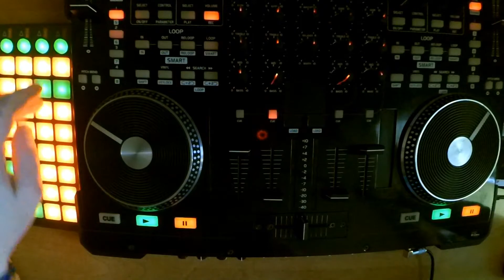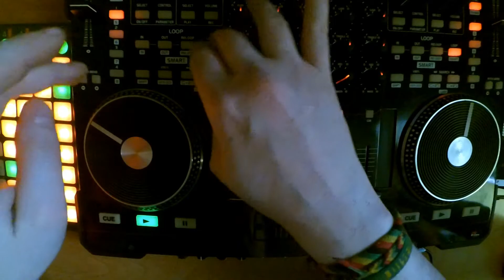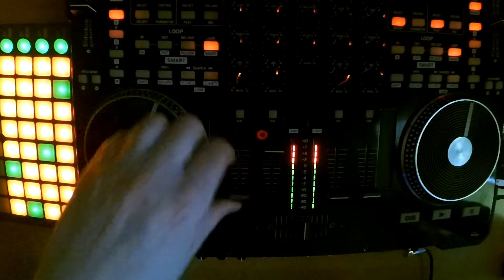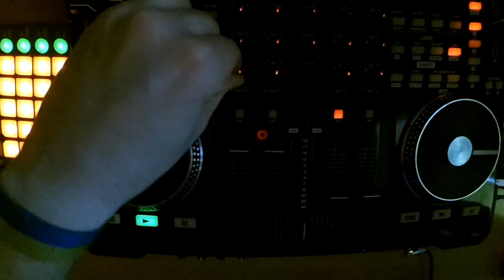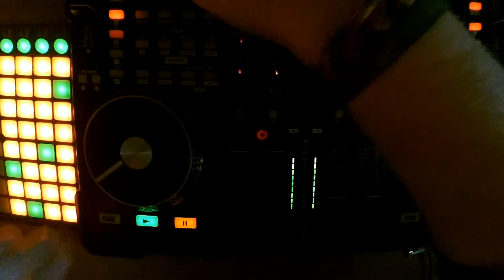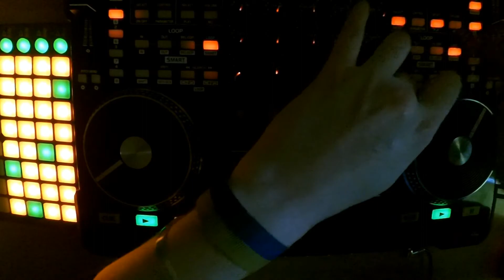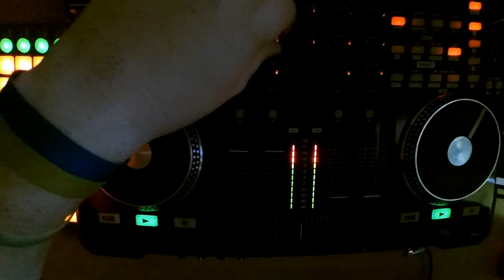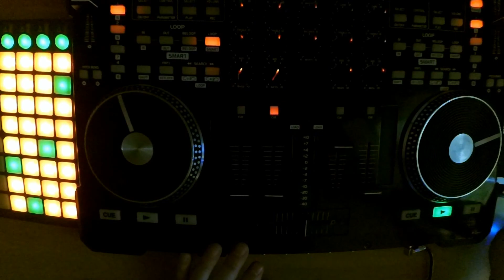HOUSE GLITCH HOP LIVE TEST MIX #1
All copyrights goes to tracks owners. I just spin the cold metal jog :)

AUDIOWEAPON - Rewind
Avenza - Molten
Avionics - Skinny Dip
Corde  - Everlasting
Guillotine - Static
Kv9 - Las Vegas
ProtosoniX & Electro-Light - Pixel Dreams
Protostar & Draper - Chrysalis
Slynk - We Come To Party
Syntact - Shallow